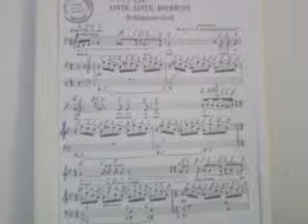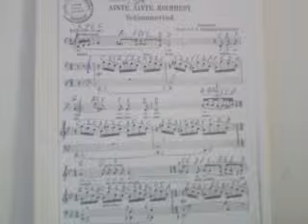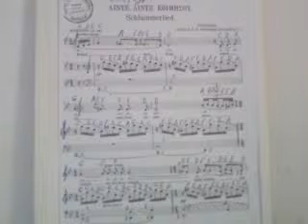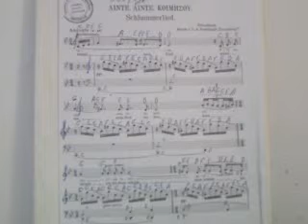GHANTHO .Bourgul Ducodray .Horror Music Play Alyas Hanna nr 1977